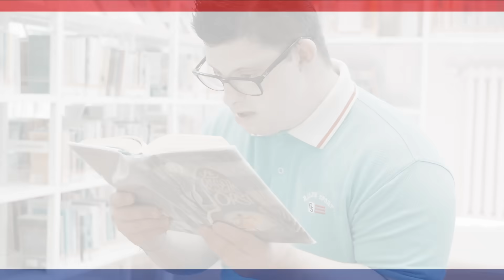Cercavo un'opportunità, ho trovato il mio futuro - La storia di Andrea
🌍🔑 In Emilia-Romagna, ognuno può trovare la propria occasione: inclusione e nuove competenze all’interno di luoghi meravigliosi, grazie alle opportunità dei Fondi europei!​
Scopri la storia di Andrea e lasciati ispirare per realizzare il tuo progetto. Non perdere questa chance di crescita personale e professionale! 🚀✨